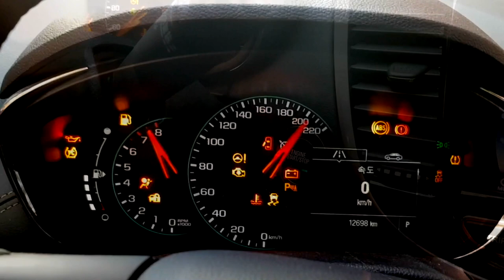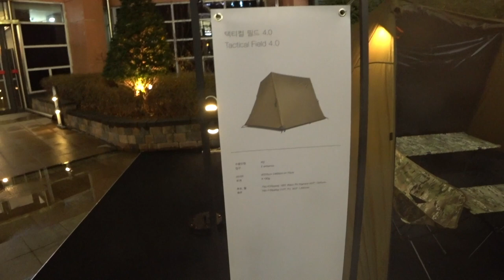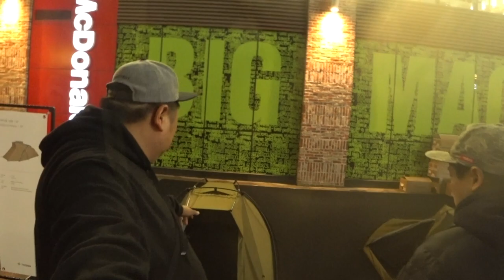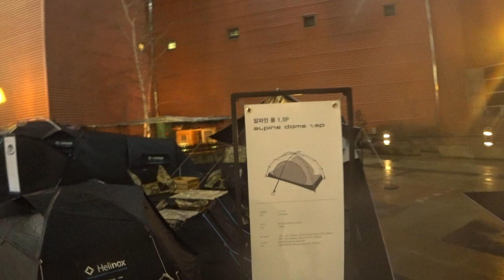(용자티비) 2019년 헬리녹스 전시 / 헬리녹스 신제품 / 브이로그 / 생각보다 규모가 작다!!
안녕하세요! 용자티비에 용자입니다.
본 영상은 2019년 헬리녹스 전시회 흝어보기 영상 입니다.
꾸준히 영상을 올리고 있습니다.
항상 많은 조언들과 좋은 말씀들 감사 드립니다.

더욱 열심히 노력 하겠습니다.

[촬영장비]

- 카메라: SONY AS300,

[배경음원]